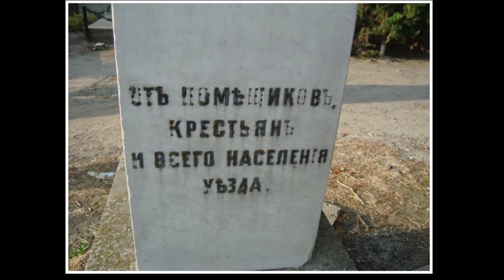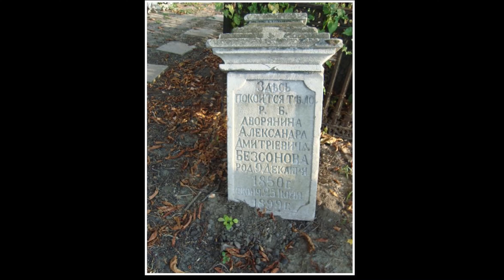Prawosławny cmentarz w Hrubieszowie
Zapraszam na spacer po prawosławnej części hrubieszowskiego cmentarza

Zdjęcia należą do pana Henryka Kulika